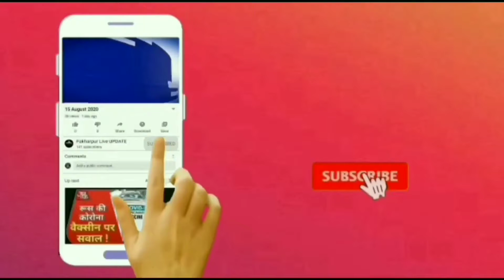दहेज लोभीयों ने की महिला की हत्या पति और सास घर से हुई फरार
Slug:-दहेज लोभीयों ने की महिला की हत्या पति और सास घर से हुई फरार

Anchor:-श्रावस्ती जनपद में उस वक्त सनसनी फैल गई जब एक महिला की संदिग्ध परिस्थितियों में उसी घर के कमरे में लाश पड़ी हुई मिली आपको बता दें वही की मृतक के घर से पति और मृतका की सास फरार है जिससे मृतका के परिवार वालों ने आरोप लगाया है कि उसकी बेटी की हत्या दहेज के कारण की गई है और उसकी बेटी को उसके पति और सास ने गला दबाकर हत्या की है।

V/O:-घटना श्रावस्ती जनपद के थाना सिरसिया के भरता कला की है जहां पर एक महिला की लाश उसी के घर के कमरे में संदिग्ध परिस्थितियों में पड़ी हुई मिली जब लोगों को पता चला तो इसकी सूचना लड़की के परिजन और पुलिस को दी मौके पर पुलिस ने पहुंचकर लाश को अपने कब्जे में ले लिया वही मृतिका के परिजनों ने आरोप लगाते हुये कहा कि उसकी उसकी बेटी मेहनाज़ का विवाह 6 वर्ष पहले भरता कला के मोहम्मद आलम के साथ मुस्लिम रीति रिवाज के साथ हुआ था लेकिन पति उसको हर रोज दहेज को लेकर प्रताड़ित करता रहता था और विवाद होता था जिसको लेकर उसके सास और पति ने मेरी बेटी का गला दबाकर हत्या कर दी हालांकि पुलिस ने हत्या का मामला दर्ज कर मामले की जांच करना शुरू कर दी है। वही घर से मृतिका के पति और सास दोनों मौके से फरार हैं इसी से सीधा संदेह होता है कि कहीं ना कहीं महिला की हत्या में इनका भी हाथ हो सकता है।

बाइट:-मृतिका की माँ
फखरपुर की आवाज के लिए भजुउ की रिपोर्ट